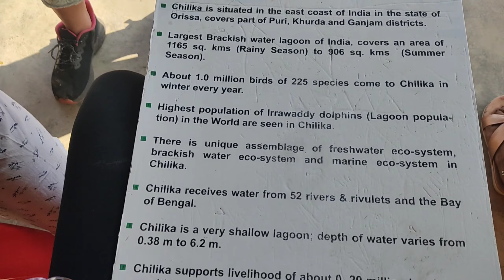Chilika Satapada vlog || Dolphins point..... Living style of Poonam... ENJOY